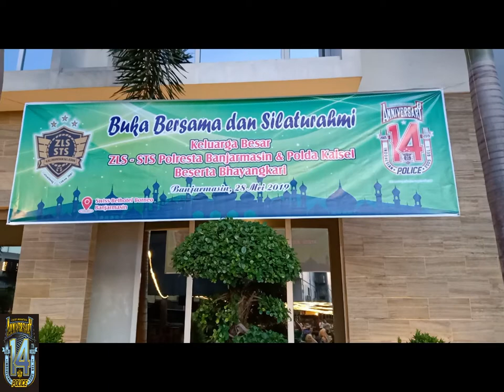BUKBER ZLS STS 2019 KALSEL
Acara silaturahmi dan buka puasa bersama keluarga besar ZLS - STS Polda Kalsel dan jajaran.

Kegiatan ini dilaksanakan untuk mempererat tali persaudaraan antara keluarga ZLS - STS Polda Kalsel

Semoga ZLS - STS Nusantara makin solid